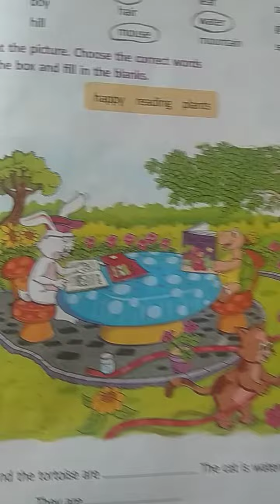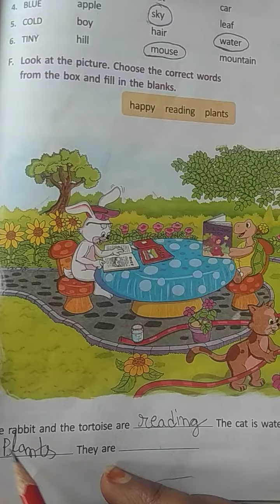class 2 English Day 83 by Mam Shanu Gouttam